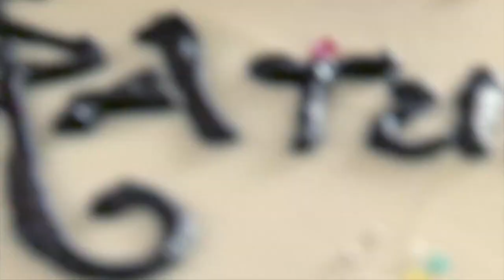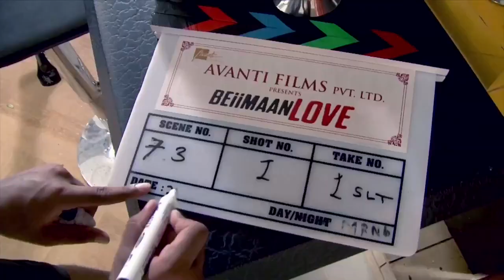Beiimaan Love Mahurat | Sunny Leone | Rajniesh Duggall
Sunny Leone | Beiimaan Love Mahurat

Check out the Mahurat of Avanti Films' Beiimaan Love, starring Sunny Leone and Rajniesh Duggall. Slated for release this year, the romantic thriller is written, directed and produced by Rajeev Chaudhari.